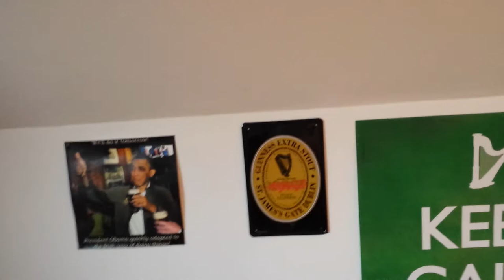Birthday beer box